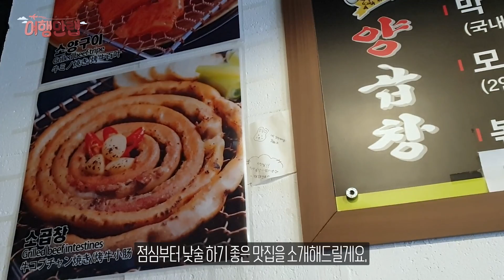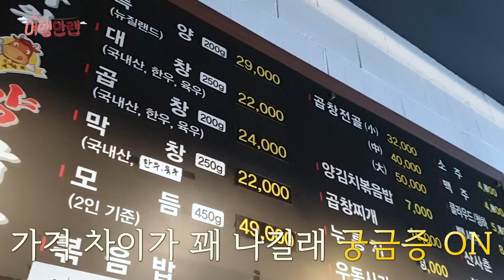"곱창 기름칠 제대로 한 날" 볶음밥 배, 술 배 따로 있는 여자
보기만 해도 침이 질질 나오는 곱창구이 비주얼
혼자 양 모둠구이 뚝딱 해치우고
볶음밥에 산사춘까지 clear
신촌에서 가장 맛있는 곱창집으로 인정합니다.